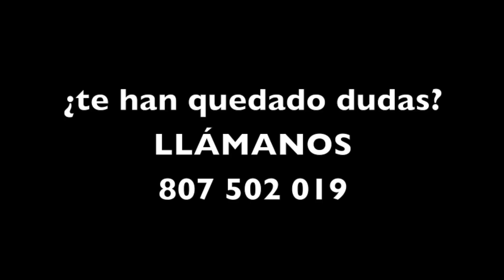Tarjeta Comunitaria para mayor de 21 años hijo de español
Los hijos de españoles que se reúnan o acompañen a éstos tienen derecho a solicitar la tarjeta comunitaria.

Entre los familiares incluidos en el Régimen Comunitario se encuentran los hijos de españoles/comunitario o los hijos del cónyuge o pareja registrada del ciudadano español/comunitario.

Estos familiares tienen derecho a obtener una tarjeta comunitaria, de 5 años con derecho a trabajar. Pero antes deben cumplir una serie de requisitos.

Para los hijos mayores de 21 años es obligatorio acreditar la "dependencia económica", es decir, que dicho familiar vive a cargo del reagrupante español o comunitario.

Y es el solicitante el que tiene que demostrar que vive a cargo de sus familiares comunitarios, que no dispone de medios propios de vida para mantenerse por sí mismo. La ausencia de acreditación de esa dependencia económica será causa de denegación del visado de reagrupación familiar comunitario (cuando se pide visado de régimen comunitario para entrar a España) y de la Tarjeta de Residencia Comunitaria (en el caso de pedir la Tarjeta Comunitaria ya en España).

Es importante tener muy en cuenta este requisito que, por otro lado, no habrá que demostrarlo para el caso de hijos menores de 21 años.

Os lo explicamos todo en este vídeo.